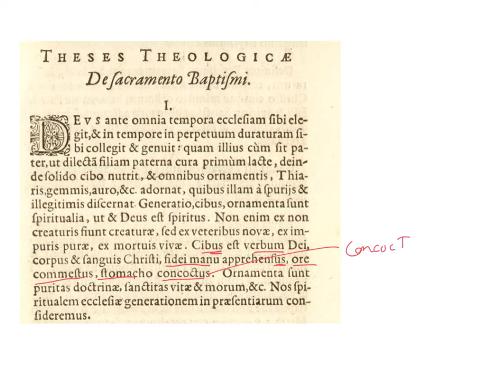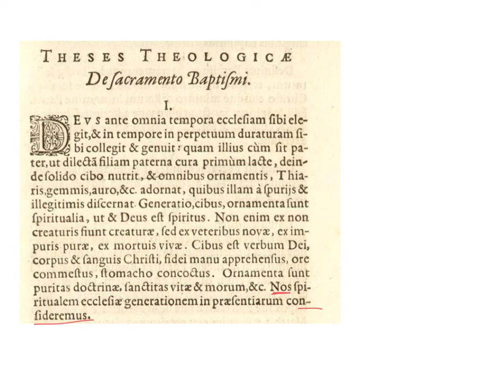LatinPerDiem Latin Lessons: Amandus Polanus Theses Theologicae 3